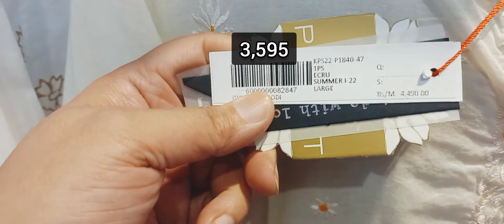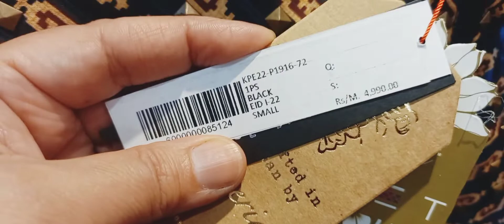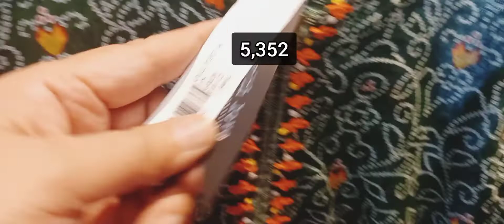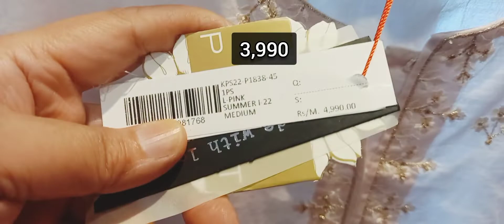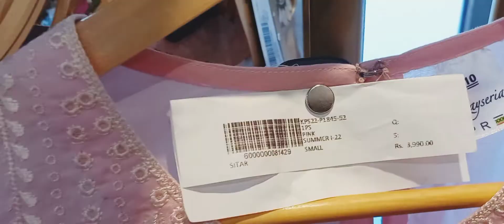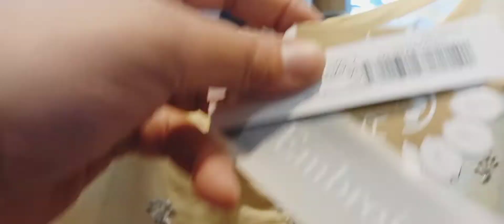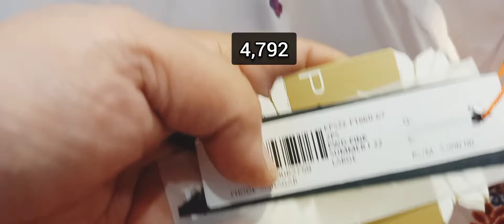kayseria | kayseria summer sale 2022 | @the nimis vlog